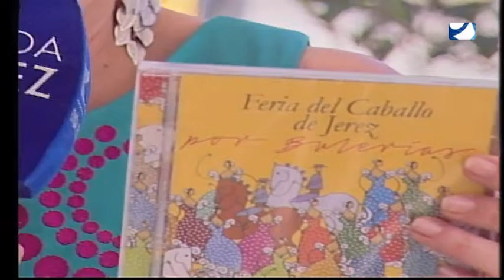FERIA MARTES 6ª 03 05 2016